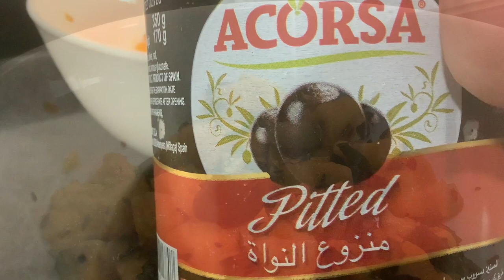Mediterranean mango salad /healthysalad mediterraneanfood ❤️✌️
Summer time and no more oily food just enjoy summer salads
Refreshing light and enjoy with any grilled meat or with vegetables wrap ❤️✌️